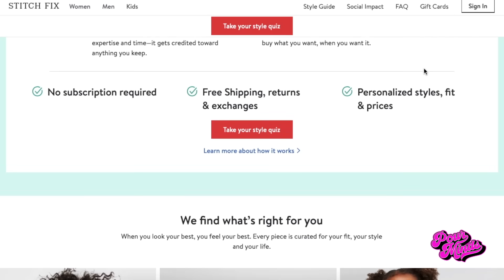POUR MINDS Episode 245- Make Dating Fun Again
Hey yall!!! We got another fire episode for yall today...and guess what... We aint got a guest today ayyyyeeee!!! Today we discussed making dating fun again, Lex talks about her trip to Costa Rica & psychedelic is a understatement, Lex also proposed a multimillion dollar business plan to Drea.
Upcoming Tour Dates: Orlando & Miami
Save this link! All items of the week will be featured here!

Try your pieces at home before you buy—just keep what you love and send back the rest.

No annual fees, large security deposits, or credit checks to apply. So start your credit journey with Chime. Sign up takes only two minutes and doesn’t affect your credit score. That’s